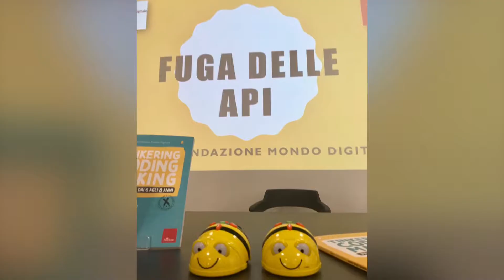La fuga delle api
Guidati dai formatori e autori della Fondazione Mondo Digitale, e con la benevola presenza della simpatica mascotte "Tetra-bot" (un robot realizzato con materiali di riciclo), 80 bambini, quattro classi di seconda e quarta della primaria dell'istituto comprensivo Piazza Capri di Roma, hanno sperimentato l'attività di tinkering "Circuiti morbidi" e l'attività di robotica & coding "Fuga delle Api", entrambe ispirate ai primi due volumi del laboratorio/progetto Immaginare Crescere Sviluppare (ICS), realizzato dalla Fondazione Mondo Digitale con il Centro Studi Erickson.

 I due volumi disponibili
- Tinkering coding making per bambini dai 4 ai 6 anni
- Tinkering coding making per bambini dai 6 agli 8 anni